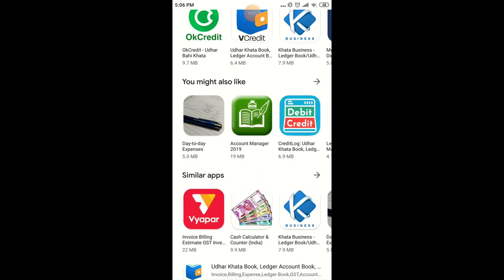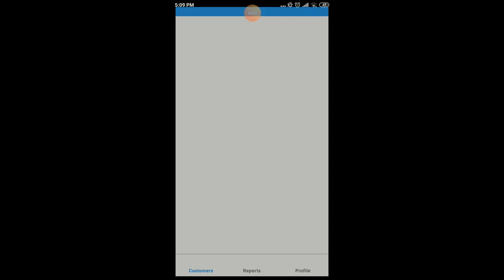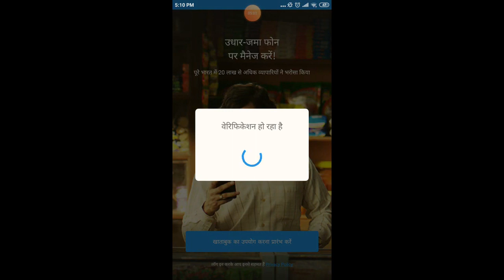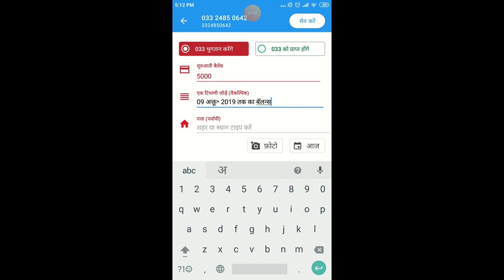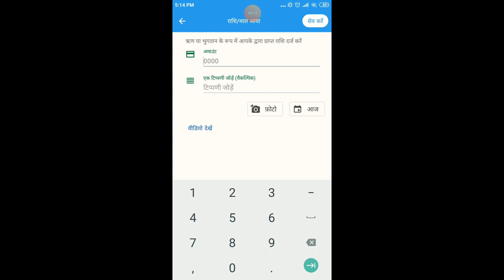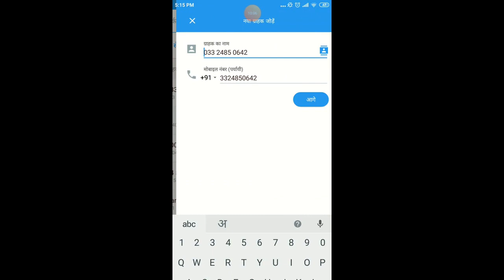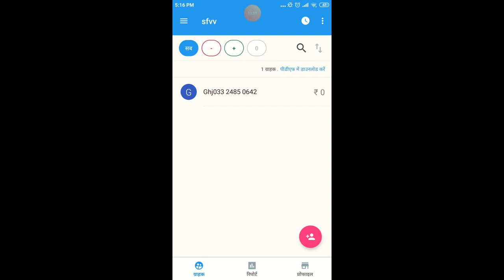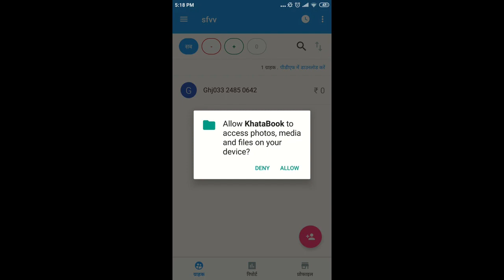Khata Book App kaise Use kare खाता बुक एप कैसे प्रयोग करें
खता बुक एप छोटे -बड़े सभी व्यापारियों के लिए उपयोगी है। यह एक मोबाइल एप है। इस एप को एंड्राइड बेस्ड और आईओएस बेस्ड स्मार्ट फ़ोन पर इनस्टॉल किया जा सकता है। इसकी सहायता से व्यापार से सम्बंधित लेन - देन का हिसाब अपने मोबाइल पर सुरक्षित रखा जा सकता है। इस एप में बिजनेस से सम्बंधित लेन -देन को सुरक्षित रखने के अनेक फायदे हैं। जैसे -  उधारकर्ता से पैसे प्राप्त करने के लिए  उसके व्हाट्सएप नंबर पर रिमाइंडर और मेसेज भेजने का नोटिफिकेशन विकल्प उपलब्ध होना, एप में आपका बही खाता लॉक करने का विकल्पआदि। इसके अतिरिक्त आप इस एप में एक से ज्यादा दुकानों के बहीखाता को मेन्टेन कर सकते हैं। आप अपने दूकान के हिसाब -किताब को कभी भी कहीं भी देख सकते है। इस एप के प्रयोग से उधारकर्ता से पैसे वापस लेना आप भूल नहीं सकते हैं। यदि आपका मोबाइल गायब हो जाए या खराब हो जाए तब भी चिंता की कोई बात नहीं है। आप अपना बही खाता दुसरे मोबाइल पर एप डाउनलोड करने पर पुनः प्राप्त कर सकते हैं। इसके लिए एप में रजिस्टर करते समय आपको अपना पहला रजिस्टर्ड मोबाइल नंबर हीं लिखना होगा।
Shop 101 App, How To Earn Online, ऑनलाइन बिज़नेस, शॉप 101 ऐप से ऑनलाइन कैसे कमाएं, online business idea, business idea, Earn Online with Shop 101 App, bina investment online business kare, online store opening process, shop 101, app link share se kamana, earn money by shop101 app bonus, shop101 return & refund policy,व्हाट्सएप स्टीकर फीचर, Apna Whatsapp Stickers Create kare Kare, ,Whatsapp Stickers create karne ka tarika, whatsapp sticker feature kya hai, व्हाट्सएप स्टीकर फीचर क्या है, व्हाट्सएप स्टीकर पैक कैसे डाउनलोड करें , whatsapp sticker pack download, whatsapp stickers,PMSMA Abhiyan ke tht Anmol App se labh, MP mein Anmol App ke kriyanvayan ki Prakriya,  MP mein Anmol App Yojana hui Prarambh, म.प्र. में गर्भवती महिला एवं शिशु की सुरक्षा हेतु अनमोल एप योजना जारि , पीएमएसएमए अभियान के तहत अनमोल एप से प्राप्त होने वाले लाभ,Mutual fund mein nivesh se purv dhyan rakhne yogy baaten,Paytm money App se mutual fund mein nivesh kariye, Paytm money App se mutual fund mein nivesh ki jankari, Paytm money app ke upyog ka tarika, Paytm money app ki visheshtayen, Mutual fund scheme  kya hai,Money Tap App,money tap app kya hai, money tap app ki visheshta, money tap app se loan prapt karne ke liye patrta, money tap app se loan prapt karne ke liye dstavez, Money Tap App se loan prapt karne ki jaankari